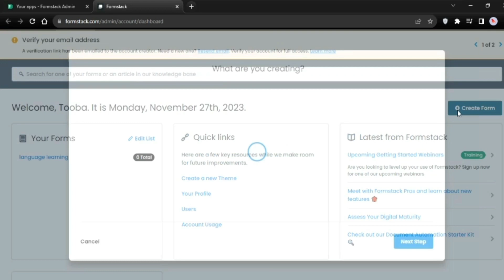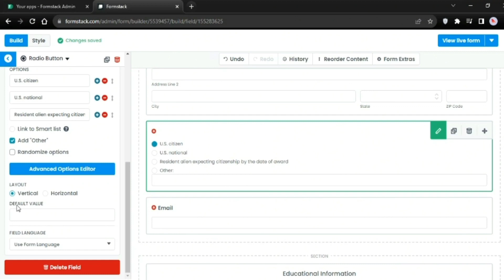How to Edit Forms in Formstack (How to Customize Your Form in Formstack)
How to Edit Forms in Formstack (How to Customize Your Form in Formstack). In this tutorial, you will learn how to edit forms in formstack.